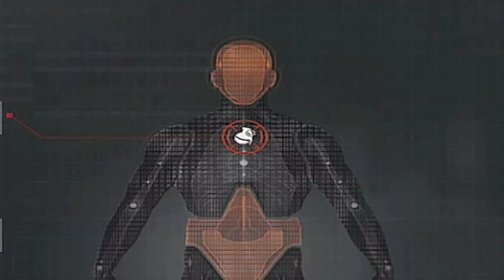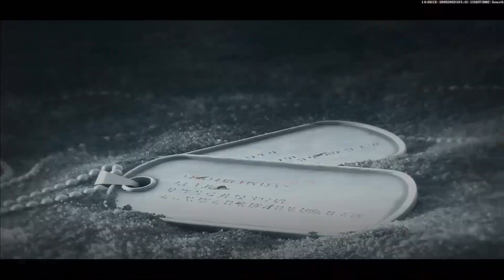Hitman M1911 Build in Arena Breakout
Recorder: ios Screen recorder and Mobizen Samsung

Mic: iphone's headphone or Earphone Mic with Samsung

Headphones: iphone earphones